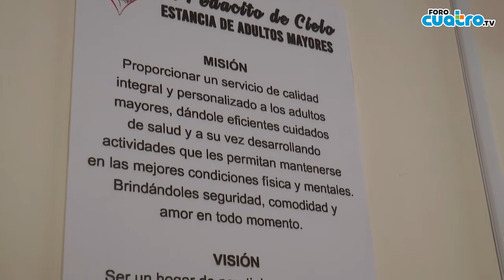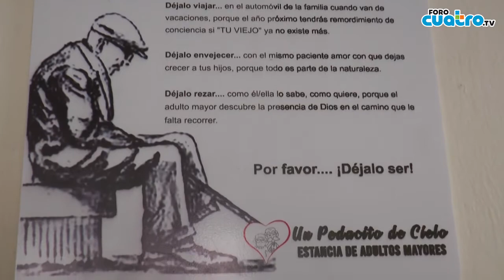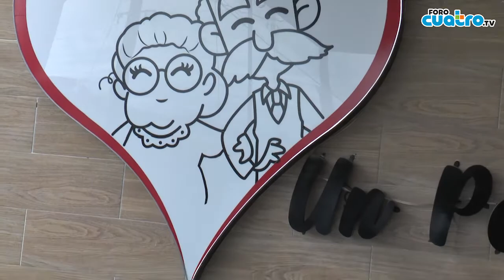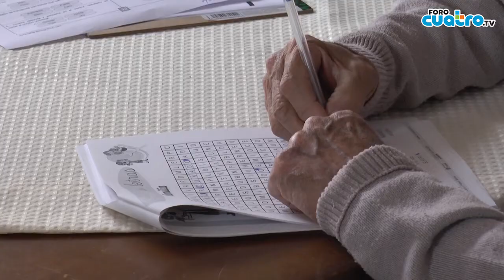Asilo Final | Un Pedacito de Cielo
La historia de Un Pedacito de Cielo surgió a partir de que el padre de la fundadora padecía de Alzheimer y ella buscaba ayudarlo brindándole las atenciones requeridas; por ello fue que creó esta estancia para ayudar a los adultos mayores y cuidarlos como se debe. ❤️ 🧓